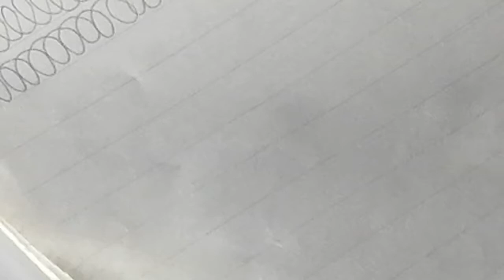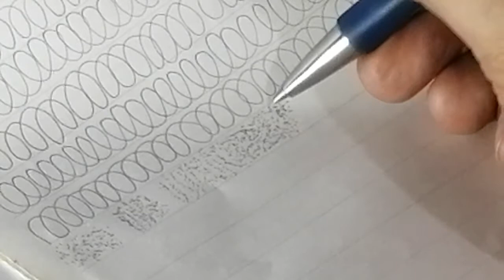How To Draw For Beginners Episode 14 / Paano Mag Drawing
Episode 14 : Dots or Pointilism

For additional video tutorial please visit :

How To Draw For Beginners Episodes